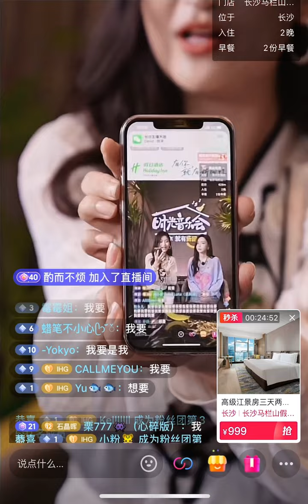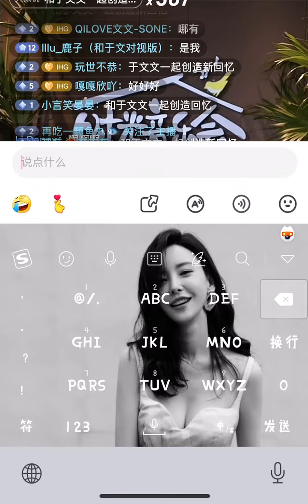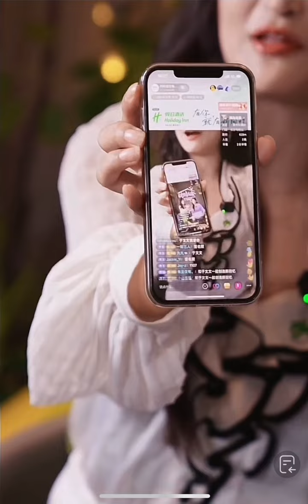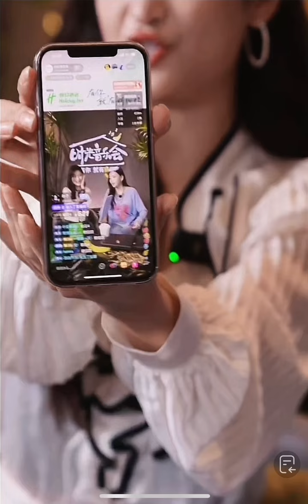于文文直播｜230922 假日酒店全程直播 ​Kelly Yu Holiday Inn Live Broadcast